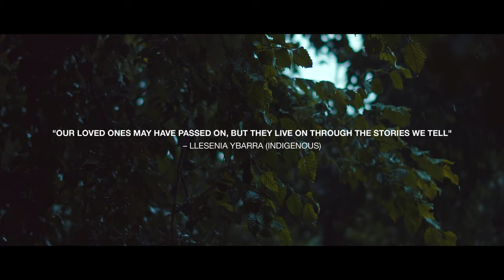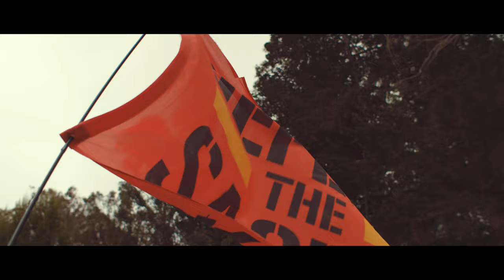Built By Titan - Ghost (feat. Joe Kirk) [Official Video]